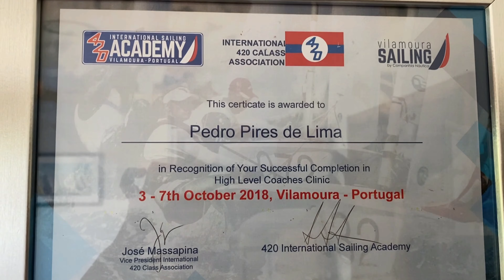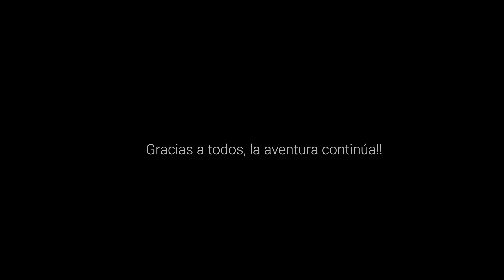C-68. TRABAJOS de INVERNAJE en un BARCO🛠+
Toca repasar, arreglar, desmontar, montar otra vez etc etc etc porque llega el invierno y es lo que toca si quieres tener tu barco siempre enn las mejores condiciones.

Somos Stefano, Marivi y Thor 🐕una pareja de culo inquieto que se ha liado la manta a la cabeza y lo ha vendido todo para hacer realidad un sueño: comprar un barco y viajar por el mundo, ¿Nos acompañas? let's go!!🌍🌊